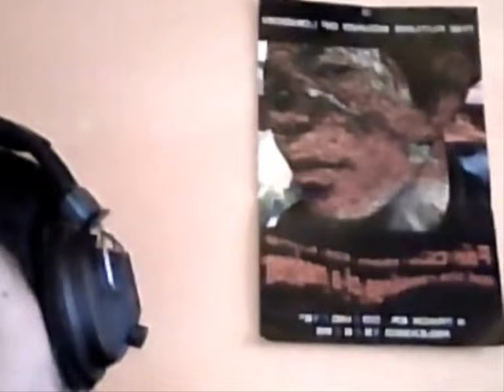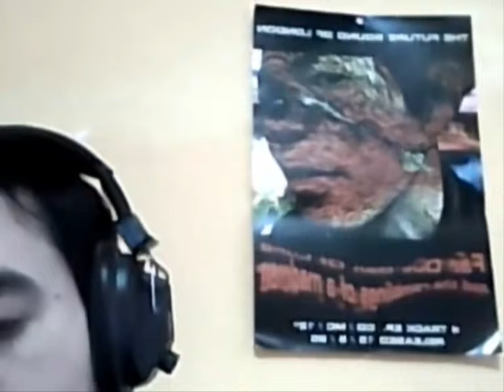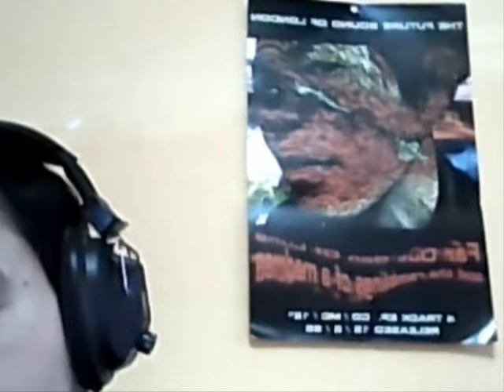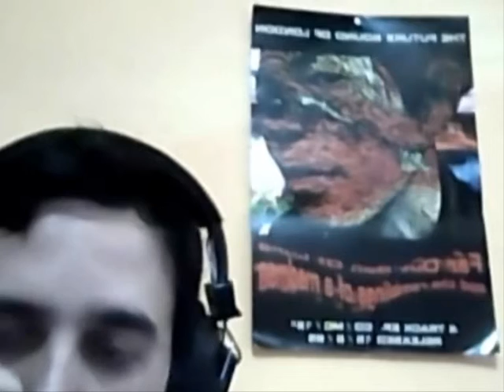NOISESURFER ANTIQUE TOY X2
Music Live Recording By Noisesurfer taken from original EP for coming next album